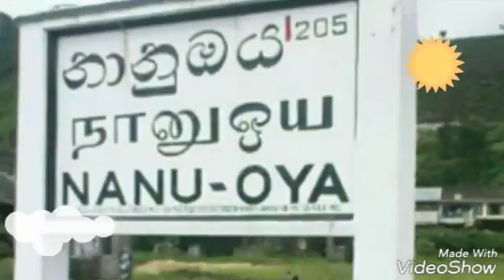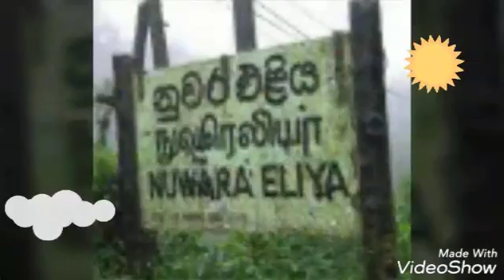TOURIST FIESTA NUWARA ELIYA Sri Lanka 2017